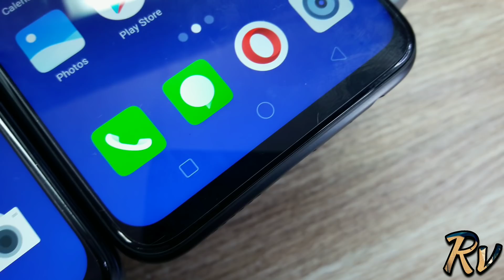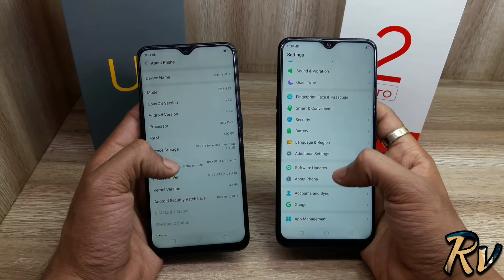Realme U1 vs Realme 2 Pro - Which Should You Buy ?